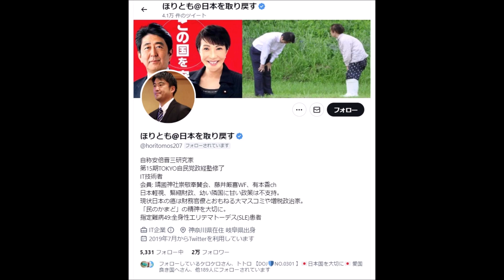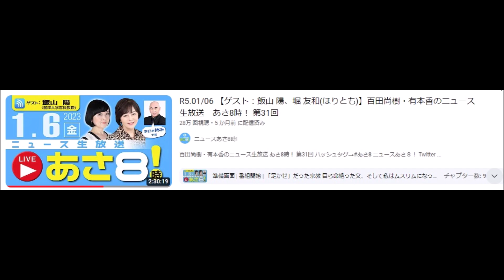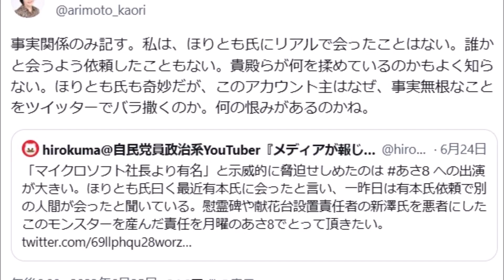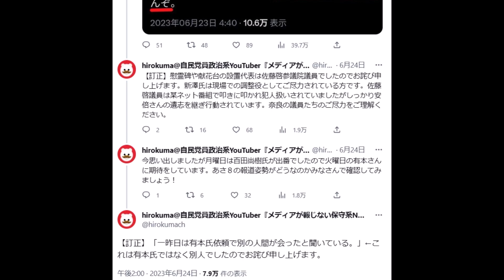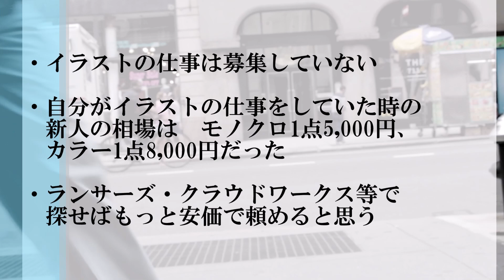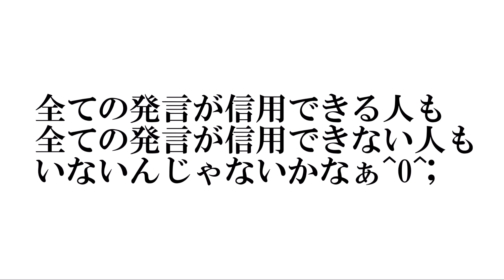【有本×hirokuma】有本香氏「ウソを混ぜてまで私たちや番組を中傷するアカウントは順に対処検討」←批判と嘘は違うと思う^0^;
hirokuma@hirokumach 午前8:10 · 2023年6月24日
「マイクロソフト社長より有名」と示威的に脅迫せしめたのは あさ8 への出演が大きい。ほりとも氏曰く最近有本氏に会ったと言い、一昨日は有本氏依頼で別の人間が会ったと聞いている。慰霊碑や献花台設置責任者の新澤氏を悪者にしたこのモンスターを産んだ責任を月曜のあさ8でとって頂きたい。

R5.01/06 【ゲスト：飯山 陽、堀 友和(ほりとも)】百田尚樹・有本香のニュース生放送　あさ8時！ 第31回

ほりとも@日本を取り戻す@horitomos207 午後1:46 · 2023年6月27日
[ご寄付頂いた皆様へ]
先ほど下記資料の更新(Rev 1.0 → 1.1)を行いました。

・市や県連の名前を恣意的に使用し不当に資金を調達しているというご意見に対する当方の見解
・各種匿名返金方法の追加
・今後の活動方針について更新
有本 香 Kaori Arimoto@arimoto_kaori 午後6:00 · 2023年6月25日
事実関係のみ記す。私は、ほりとも氏にリアルで会ったことはない。誰かと会うよう依頼したこともない。貴殿らが何を揉めているのかもよく知らない。何の恨みがあるのかね。
hirokuma@hirokumach 午後2:00 · 2023年6月24日
【訂正】慰霊碑や献花台の設置代表は佐藤啓参議院議員でしたのでお詫び申し上げます。新澤氏は現場での調整役としてご尽力されている方です。佐藤啓議員は某ネット番組で叩きに叩かれ犯人扱いされていましたがしっかり安倍さんの遺志を継ぎ行動されています。奈良の議員たちのご尽力をご理解ください。

今思い出しましたが月曜日は百田尚樹氏が出番でしたので火曜日の有本さんに期待をしています。あさ８の報道姿勢がどうなのかみなさんで確認してみましょう！

【訂正】「一昨日は有本氏依頼で別の人間が会ったと聞いている。」←これは有本氏ではなく別人でしたのでお詫び申し上げます。
hirokuma@hirokumach 午前10:41 · 2023年4月23日
有本香氏と百田尚樹氏による青山繁晴議員叩きは虎ノ門時代から始まっているが、両名による青山氏排除の実態やDHCをオリックスへ売却時の行動など正確な情報を得ている。
まだ明らかには出来ないが、結論から申せば両名の情報は全て信頼出来ないと言う事になる。